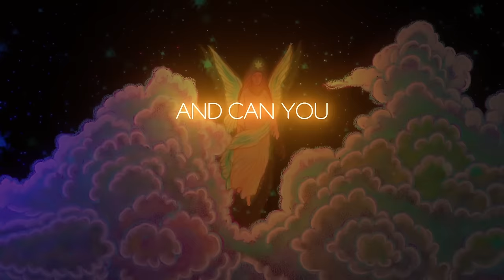Marc Martel - Light of the World - Lyric Video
From the album, "Thank God It's Christmas"
Available now at MarcMartelMusic.com

We decided to put a more recent song on this EP, one which has all the earmarks of becoming a classic itself. My old record label mate, Lauren Daigle, released this as one of her first singles a few years ago, and it struck a big resounding chord, earning her a giant new fanbase. And well deserved - homegirl is a natural. It’s a big song, for big voices, giving me an excuse to strut my stuff a little more on this album. It’s a beautiful, powerful song underlining a lingering and undying hope in the dark years leading to the birth of Christ. Goes without saying, we need a word like this in times like these.